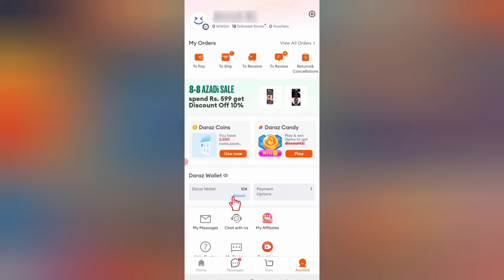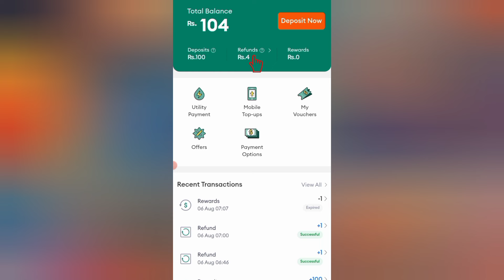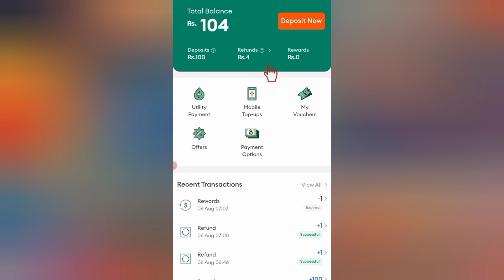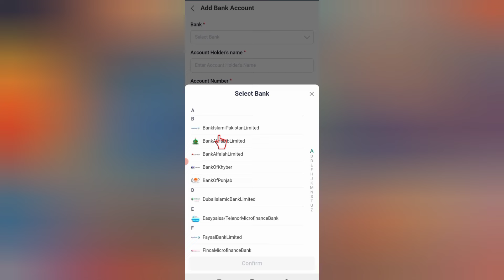How to withdraw from daraz wallet to easypaisa | Daraz wallet to jazzcash 2024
Hi viewers welcome to you in this video i will tell you how to withdraw from daraz wallet to easypaisa or jazzcash if you have funds or cash in daraz wallet account than here i share complete method daraz wallet to jazzcash and daraz wallet to easypaisa so follows this video for daraz wallet transfer money in any account